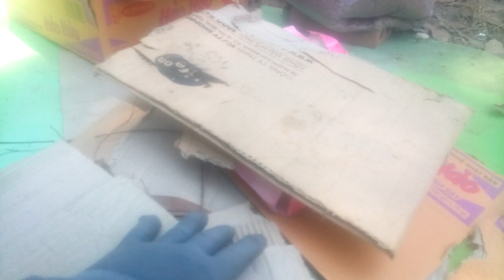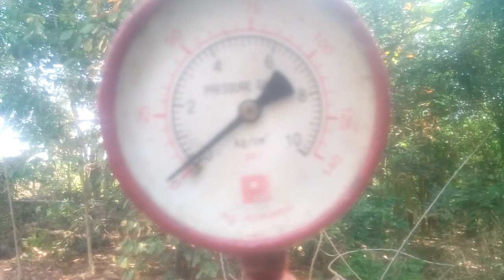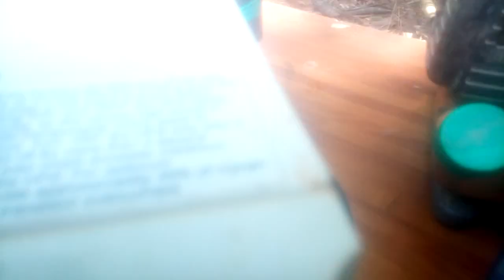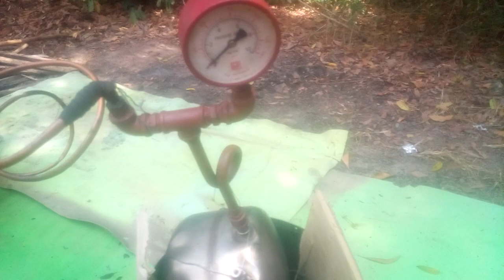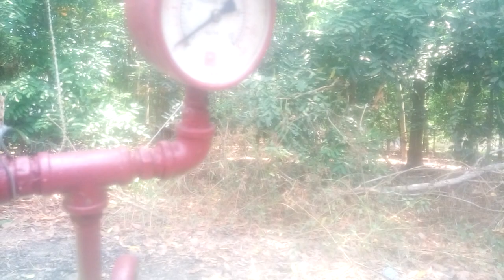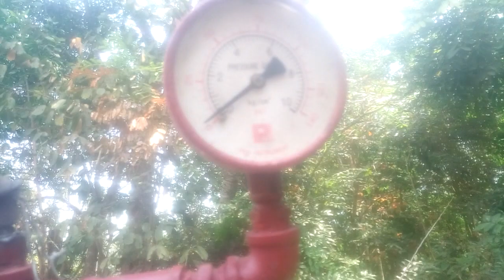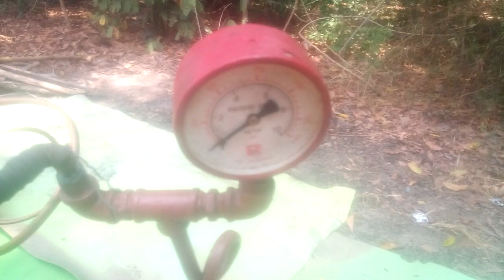CUỘC SỐNG VÙNG BIÊN GIỚI TÂY NAM VIỆT NAM ( life in the southwestem border of vietnam )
TẠO RA NĂNG LƯỢNG TỪ NGUYÊN  LIỆU CÓ SẴN  TẠI ĐỊA PHƯƠNG (  generate energy from locallyy available materials )